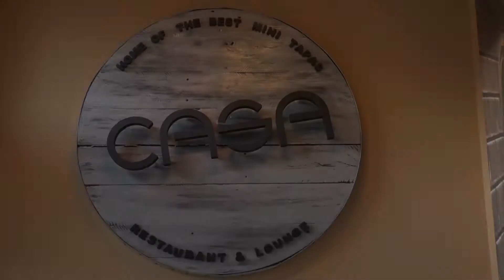casa restaurant and lounge reel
Full video will air soon.
Interview with Latin artist Boriqua posse